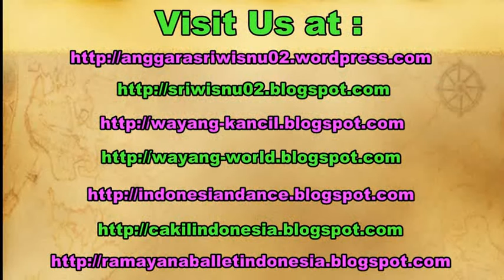DALAN ANYAR - Keroncong Tugu Music - KRONCONG [HD]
Kroncong (pronounced "kronchong"; Indonesian: Keroncong, Dutch: Krontjong) is the name of a ukulele-like instrument and an Indonesian musical style that typically makes use of the kroncong (the sound chrong-chrong-chrong comes from this instrument, so the music is called keronchong), the band or combo or ensemble (called a keronchong orchestra) consists of a flute, a violin, a melody guitar, a cello in pizzicato style, string bass in pizzicato style, and a female or male singer.

Keroncong merupakan nama dari instrumen musik sejenis ukulele dan juga sebagai nama dari jenis musik khas Indonesia yang menggunakan instrumen musik keroncong, flute, dan seorang penyanyi wanita.
DALAN ANYAR (Terminal Kertonegoro)

KEMBANG TEBU SING KABUR KANGINAN,
SAKSI BISU, SING DADI KENANGAN..
PRASETYAMU KUWI MUNG KIASAN,
TRESNAMU SAK IKI WIS ILANG..

NENG DALAN ANYAR KOWE KARO SOPO,
AKU NGERTI DEWE NENG NGAREPE MOTO..
NENG KULON TERMINAL KERTONEGORO..
NGAWI..

reff:
KEMBANG TEBU SING NENG SAWAH GRUDO,
ORA GARING SENAJAN MONGSO KETIGO..

NGAWI..
NGAWI..

sriwisnu, keroncong asli, keroncong jawa, keroncong pop, musik, mp3, didi kempot, lirik.